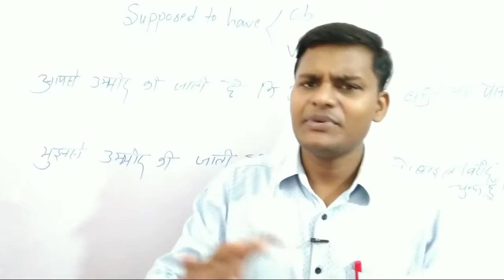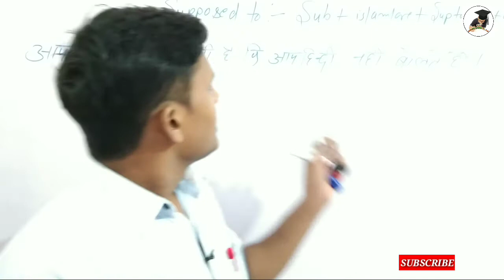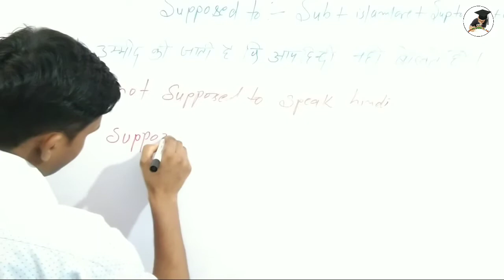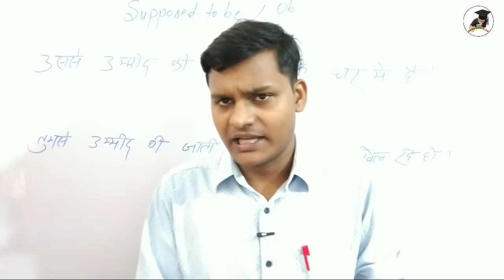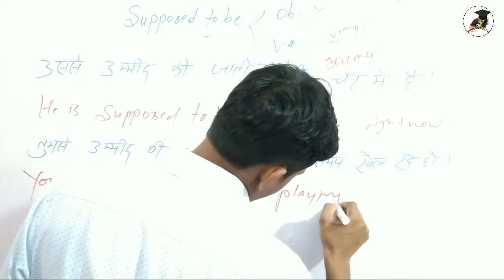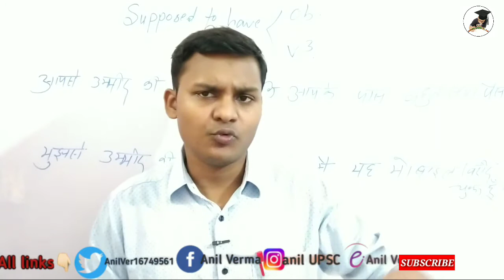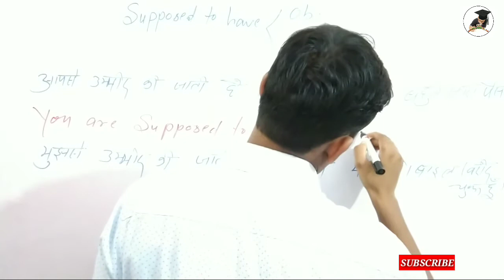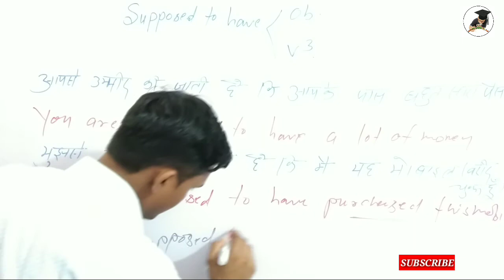HOW TO USE SUPPOSED TO in English speaking Writing Reading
Through this structure you can improve your communication is in because this structures is very useful and very important for everyone if you use this structure then you can think lots of sentences for your improvement

1 Models
2 Tense
3 pronoun
4 Noun
5 Adjective
6 Verb
7 Adverb
8 Conjunction
9 Advance structures
10 Special Structures
11 News paper advance structures
12 Advance vocabulary, Vocabulary
13 Prepositions
14  Common error
15 Direct, indirect
16 Active voice, Passive voice
17 Question Tage
18 Deference between
19 Letter Writing
20 Story writing
21 script writing
22 Report writing
23 Gerund
24 participle
25 Infinitive
26 Comments
etc
Dear friends I can not express total topic.

" A candle losses nothing by lighting another candle" 🙏🏻🙏🏻🙏🏻🙏🏻🙏🏻🙏🏻

Thank you... Anil Verma
              Jay Hind 🇮🇳🇮🇳🇮🇳🇮🇳🇮🇳🇮🇳🇮🇳🇮🇳

'Grammar, 'English, 'advance structure, 'Speeking, 'spoken, "special structure" Noun" "pronoun"  "How to improve speaking English" "how to improve writing skill" "how to improve newspaper reading" "Grammar spoken writing English classes" "GSW English classes" "report writing" "application writing"